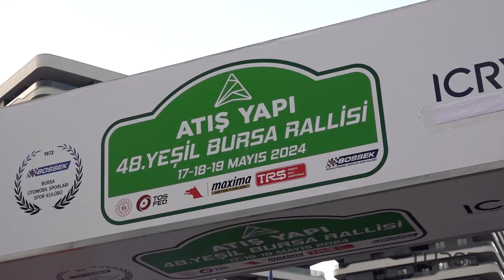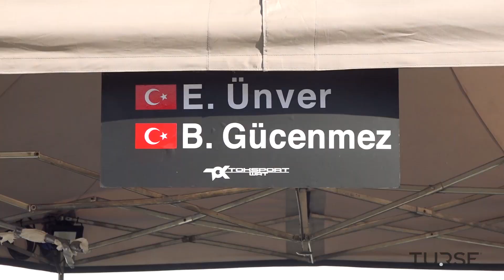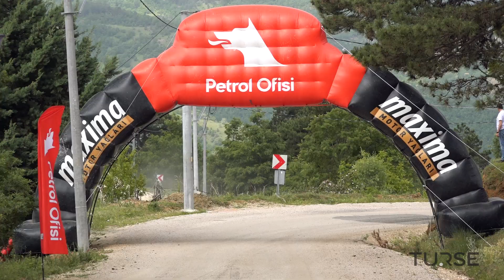Efe Ünver - Bahadır Gücenmez | Skoda Fabia R5 | 2024 Atış Yapı Yeşil Bursa Rallisi